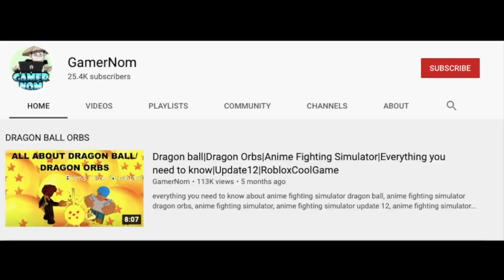BLOXFRUITS NOOB vs BOSS:Level 218 Dragon Fruit vs. Level 575 Thunder GOD|Can the Noob win??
Dragon Fruit vs. Thunder GOD. Who will win?